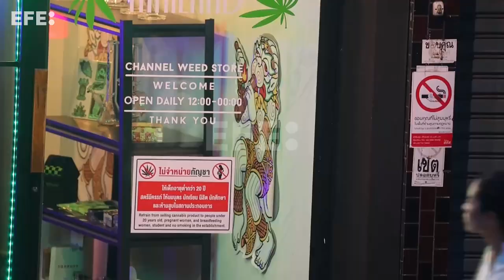Tailandia avanza con firmeza hacia volver a penalizar el consumo recreativo de cánnabis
Bangkok (Tailandia), 19 jul (EFE/EPA).- Dos años después de la despenalización del consumo de cánnabis en Tailandia, el actual Gobierno avanza con firmeza hacia un giro radical para ilegalizar el uso recreativo de marihuana, que podría desatar el "caos" en el sector y obligar al cierre masivo de tiendas, según denuncian activistas y expertos.
IMÁGENES: NARONG SANGNAK.